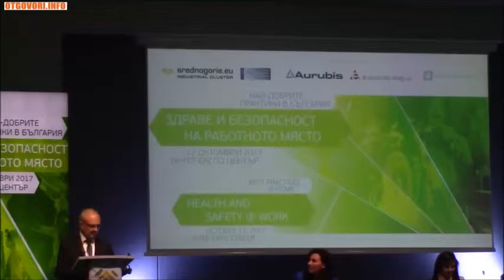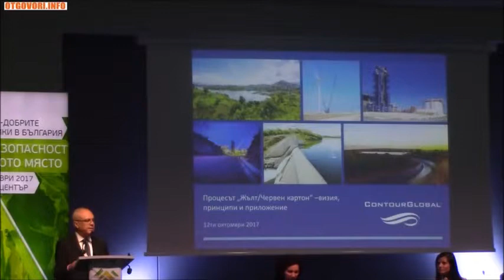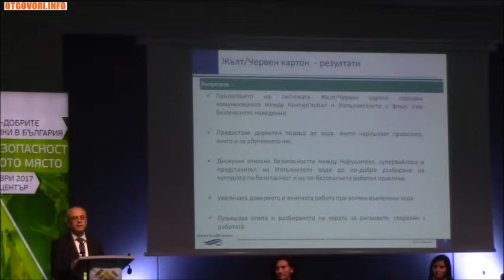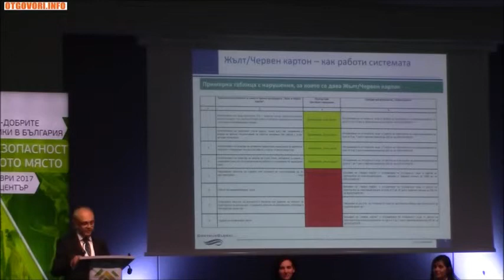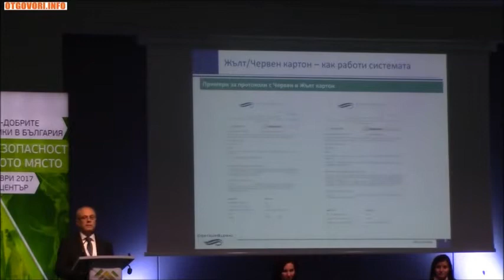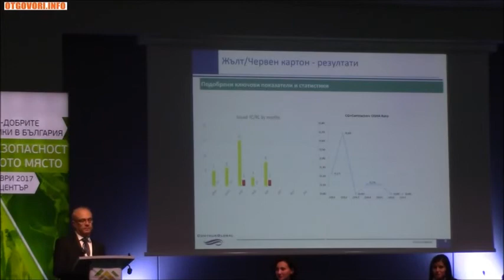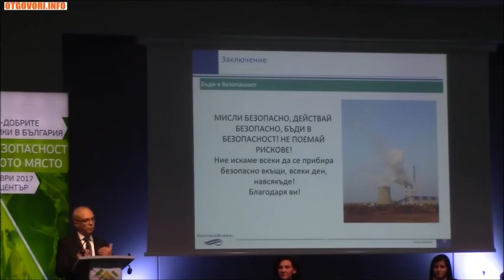ТЕЦ КГ Марица Изток 3 - Процесът „Жълт/Червен картон“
Г-н Морето от КонтурГлобал представя процедурата за контрол на подизпълнители, наречена "Жълт/ Червен Картон" на националната конференция "Здраве и безопасност на работното място 2017".